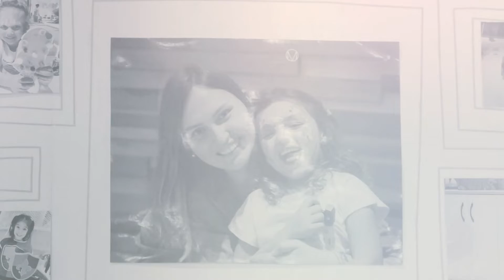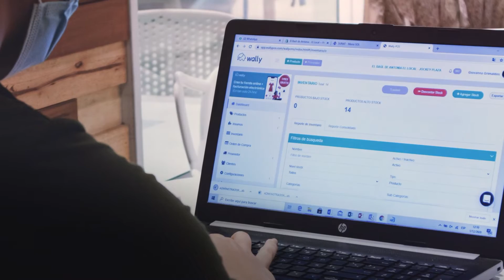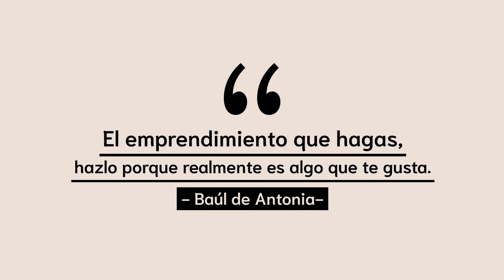Historias Wally - El Baúl de Antonia